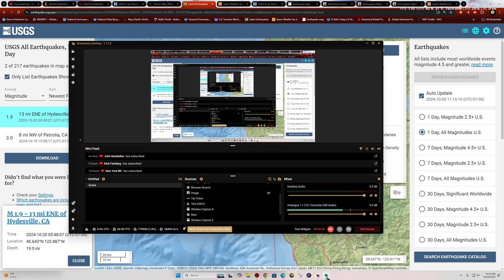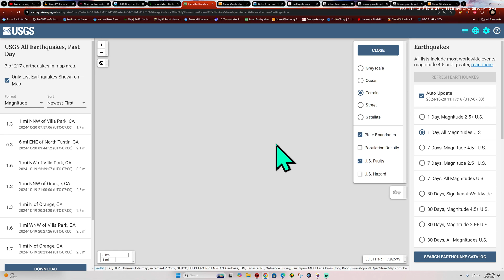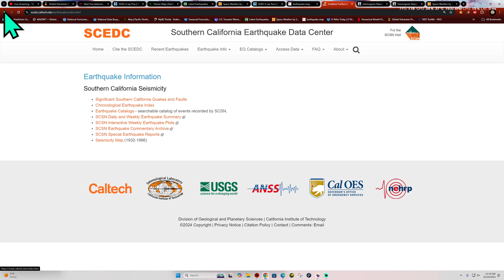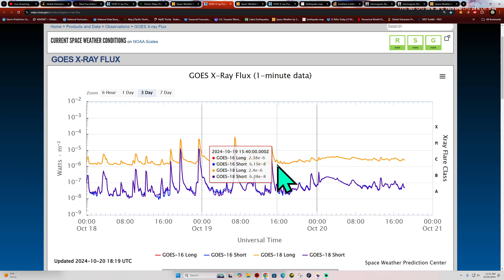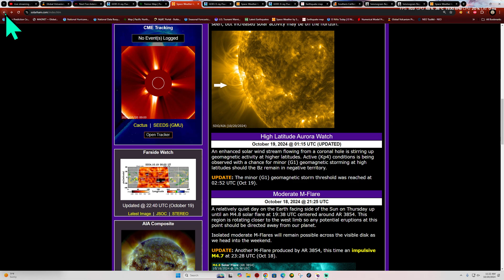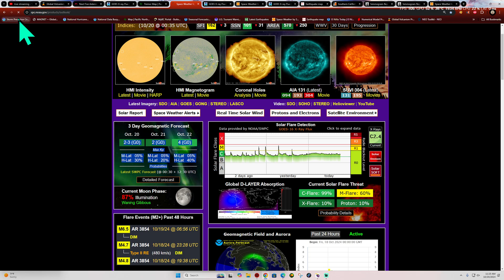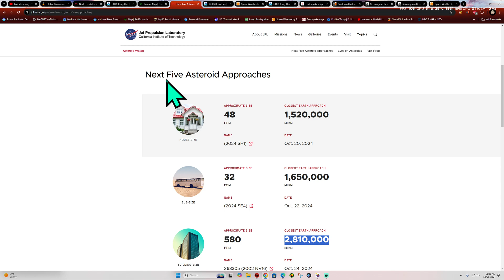Cluster of Earthquakes Tonga Trench area. Sunday Earthquake update 10/20/2024